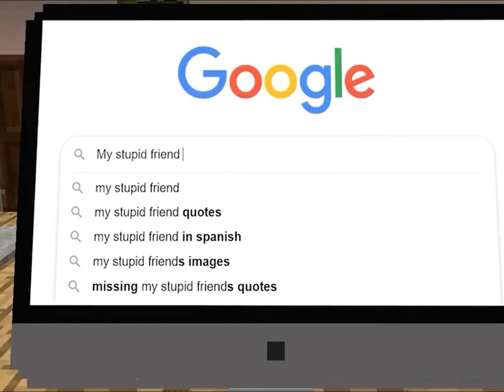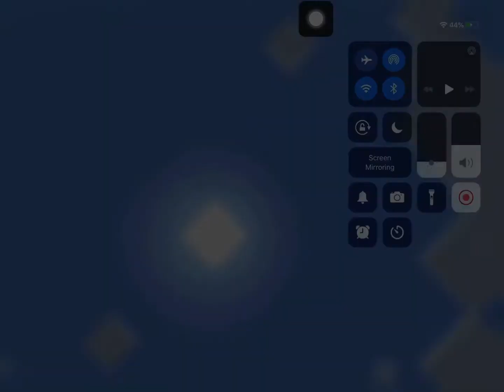FBI Open UP in Minecraft PE Mods!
FBI Open Up and FBI Open the Door in Minecraft PE Mods!